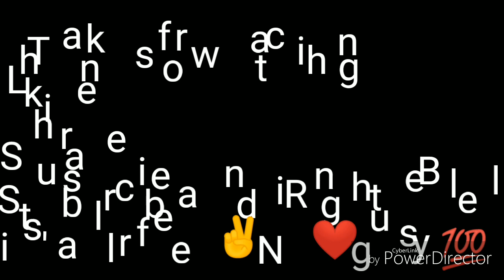Lake of the Ozarks 13th, Annual Bike fest,Part 2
I hope everyone enjoys this as much as we did, Sharing is caring guys 💯, please share this with everyone, remember ✌️ N ❤️ guys 💯